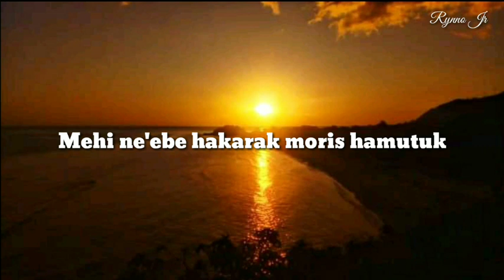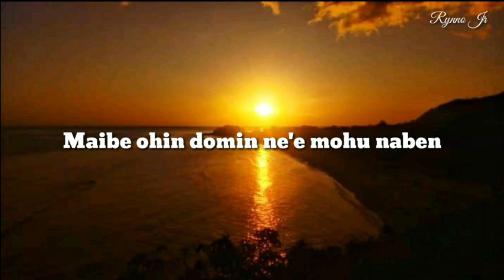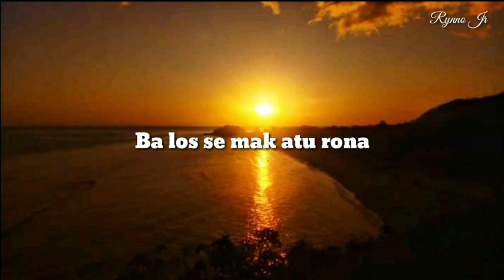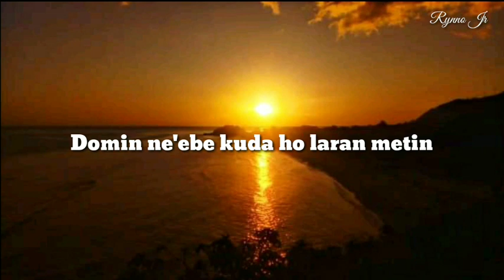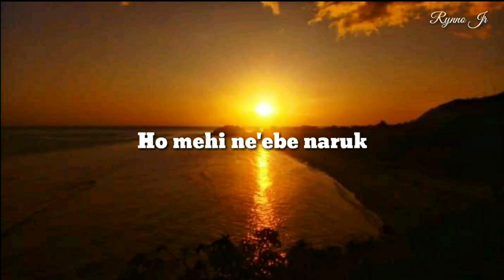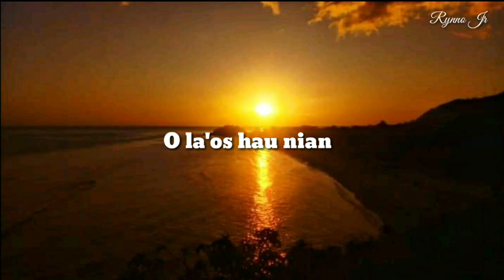'' MEHI FURAK '' Liryc ABITO GAMA.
Laos hau mak kanta maibe so fahe tutan tan deit musika ne'e para, karik iha ema balun interese atu rona karik rona ba.